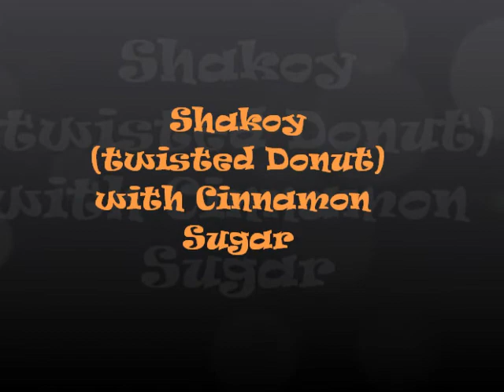Shakoy(twisted doughnut with Cinnamon Sugar)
Shakoy Recipe:
2 cups all purpose flour(extra flour para sa pagmasa.)
1/4 cup sugar
1/2 teaspoon salt
1 tablespoon powder milk
1 cup water warm water temperature 110 degree F.to 115.
2 teaspoon yeast
2 teaspoons vegetable oil.